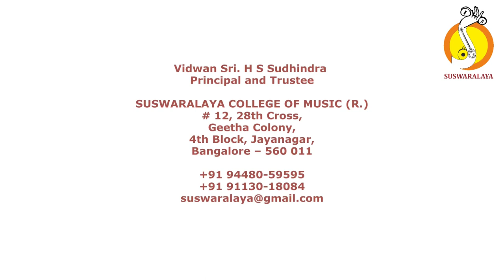8 NINNA MANA DEGULAVA MADHUVANTHI KHANDA CHAPU BELLAY SHESHAGIRI ACHAR